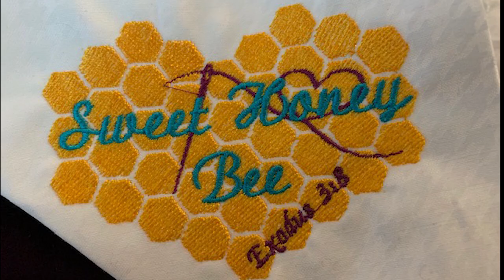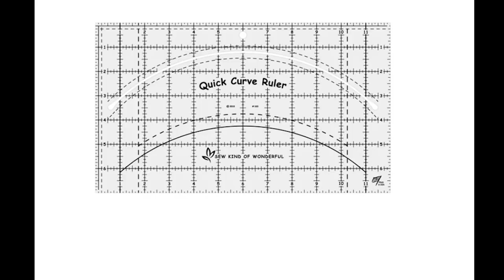Starting my own Sewing Bee/Quilting for Quilts of Valor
What's Really been going on